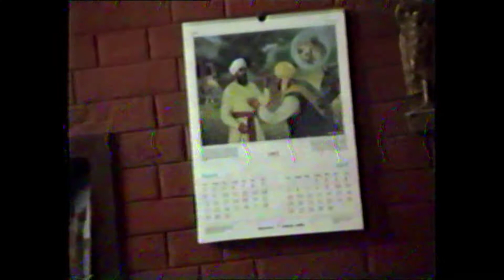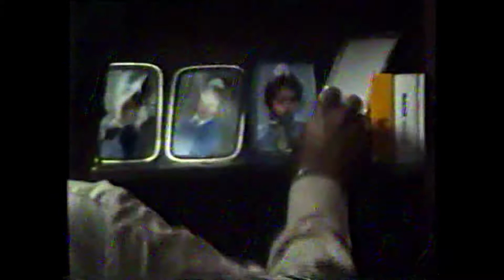SP Singh & Family